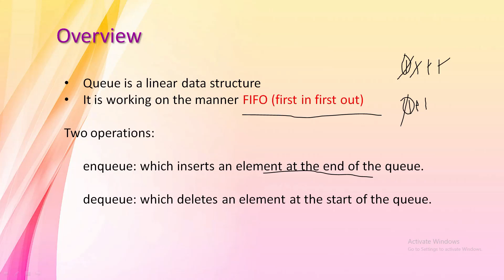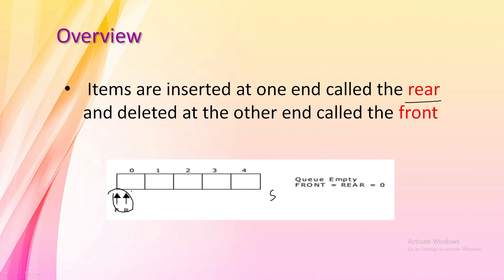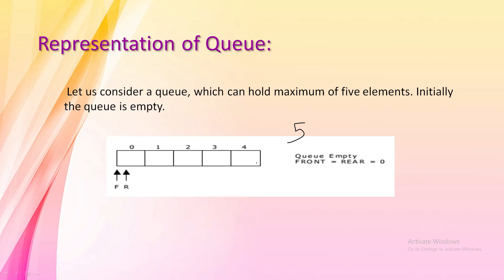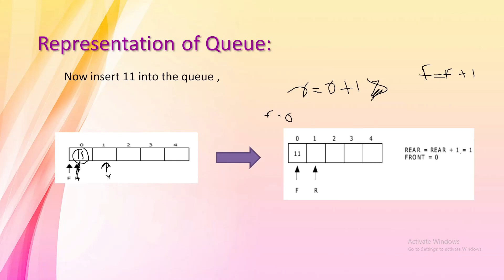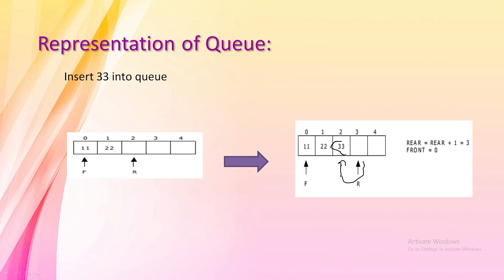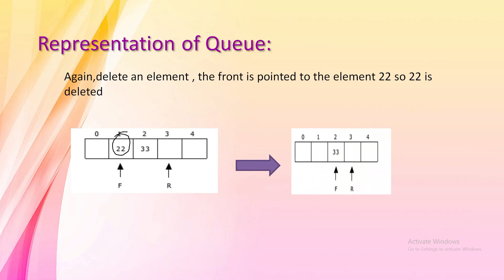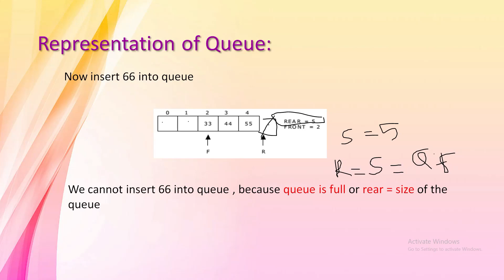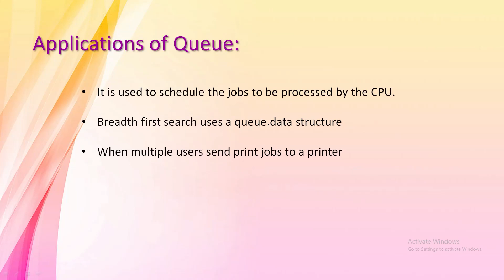COMPUTER SCIENCE | DATA STRUCTURE | QUEUE | MALAYALAM |STUDY MATERIAL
A Queue is defined as a linear data structure that is open at both ends and the operations are performed in First In First Out (FIFO) order.

Characteristics of Queue:

Queue can handle multiple data.
We can access both ends.
They are fast and flexible.
Queue Representation:
Like stacks, Queues can also be represented in an array: In this representation, the Queue is implemented using the array.

 Variables used in this case are :

Queue: the name of the array storing queue elements.
Front: the index where the first element is stored in the array representing the queue.
Rear: the index where the last element is stored in an array representing the queue.

There are four different types of queues:

Simple Queue
Circular Queue
Priority Queue
Double Ended Queue